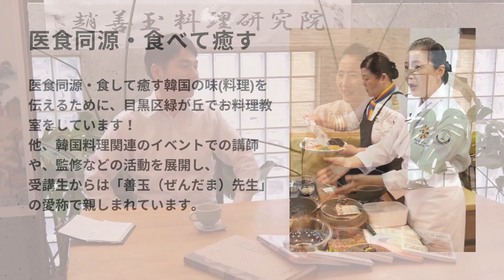【たびまちチャンネル×善玉先生対談】食への想い・食を通した地域の魅力発信！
当チャンネルでもお世話になっている、
韓国料理研究家の善玉先生とのコラボ企画。

各メディアでも活躍されている善玉先生が、
料理を始めたきっかけや食への想いなど。

当チャンネルが目指す地域の魅力発信について、
善玉先生との対談を通してお伝えいたします！

【当社について】

当社は「食を通して」また「自転車を通して」
地域の皆様をPRできるような「イベント」を開催してまいります！

詳細ページはこちらです！

我々は、日本の地域を応援して活性化、
更に豊かに元気に！という思いで情報発信をしております！

地域や当社を応援してみませんか？(^^♪

また当社ではInstagramやTwitterでも

善玉先生の料理教室はこちら

よろしければ、フォロー＆いいね！で応援くださいませ★